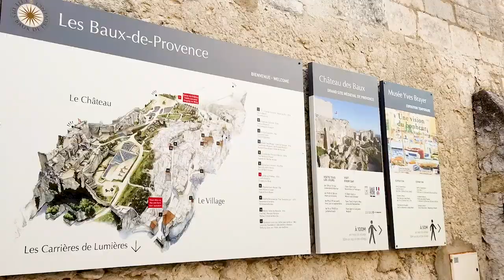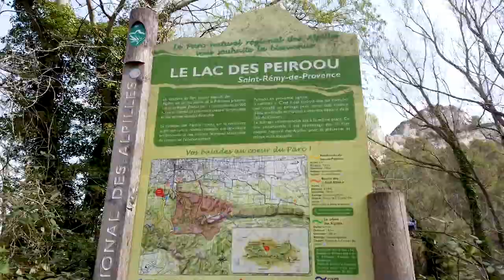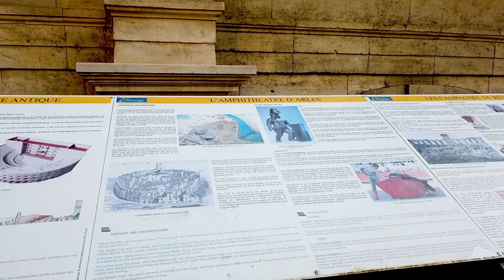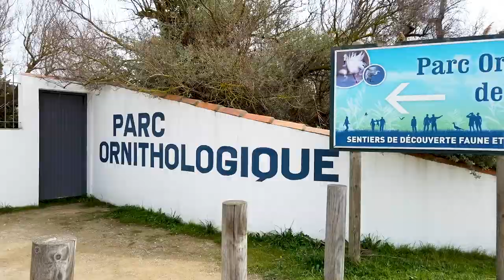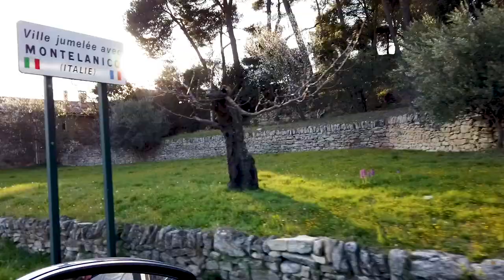Vlog Gard Vaucluse Bouches du rhone mars 2021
Découverte du gard, du vaucluse et des bouches du rhone en mars 2021

🎵 Source:
Titre:  A Peaceful Sanctuary
Auteur: Tristan Lohengrin